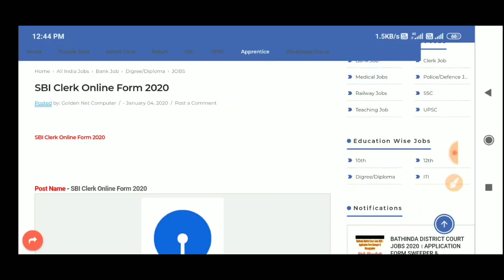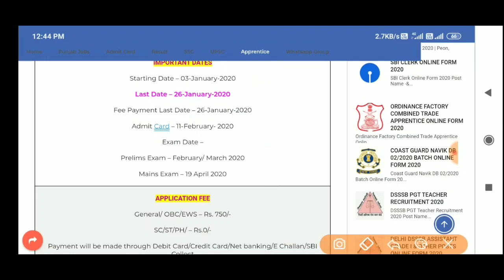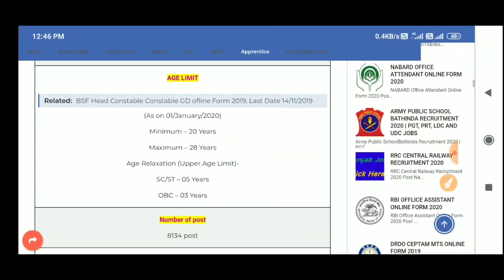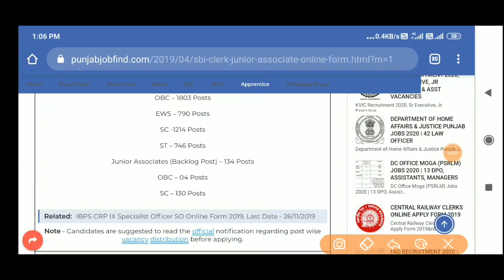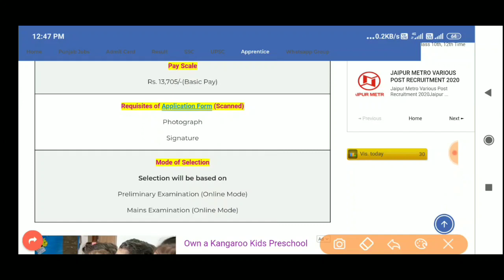SBI Clerk Online Form 2020 | State Bank Of india Requirement 2020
sbi clerk 2020 vacancies
sbi clerk 2020 syllabus
sbi clerk 2020 expected vacancies
sbi clerk 2020 salary
Will there be SBI clerk in 2020?
Is there SBI clerk notification in 2019?
Does SBI clerk have interview?

What is the age limit for SBI Clerk Exam?
SBI Clerk 2020: Application Form, Eligibility Criteria, Syllabus
SBI Clerk Exam Date Notification 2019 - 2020 Junior
SBI Clerk 2020 Exam, Registration Details, Eligibility, Syllabus

peon bharti,
police constable Results,
punjab patwari ,
Online job details,
Police vacancy,
vicancy news,
Results ,
notification pdf link ,1Oth pass job,
12th pass job ,